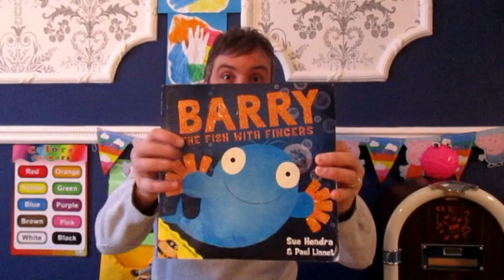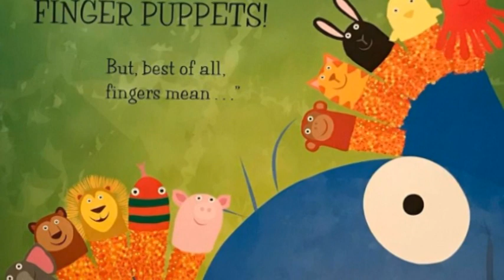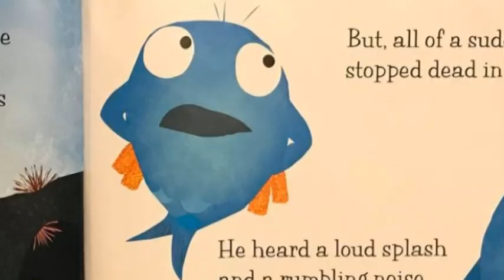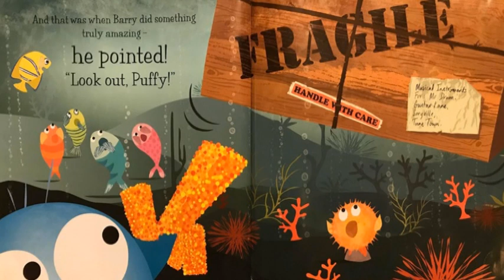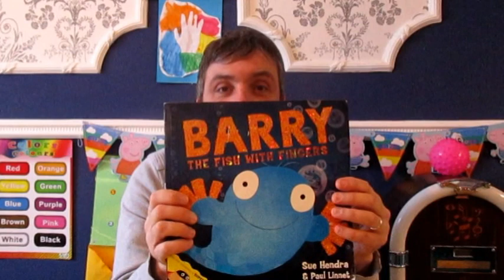Story: Barry the Fish with Fingers by Sue Hendra & Paul Linnet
A sensory story written by Sue Hendra and Paul Linnet